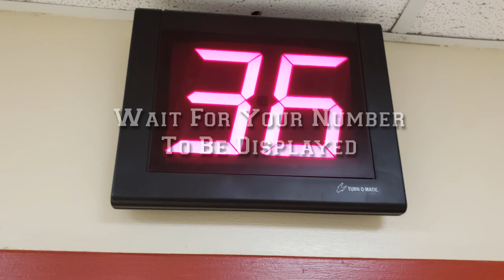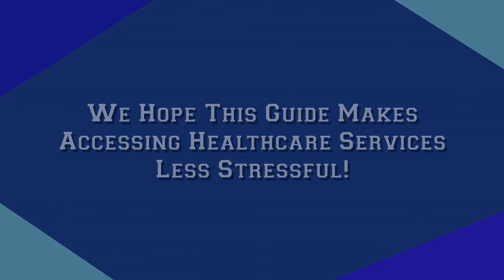How To Navigate Accessing Healthcare from Western Memorial Regional Hospital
This short video serves as a quick guide for how to access healthcare services from Western Memorial Regional Hospital!